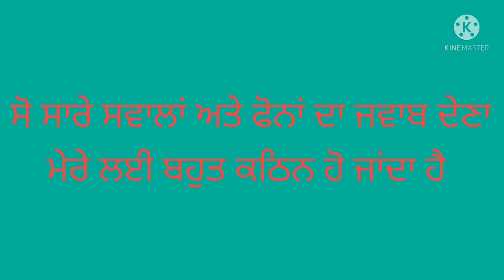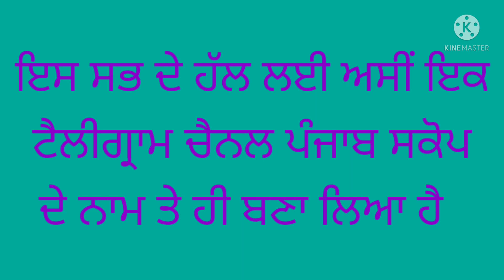ett6635scrutiny/happy new year